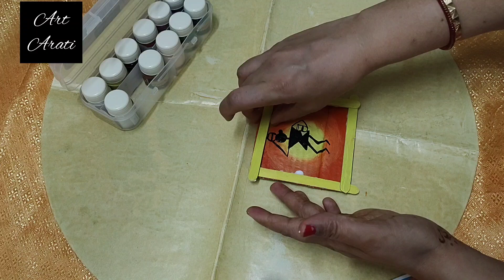Hase or Varli Art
CREDIT:
Musician: @iksonmusic